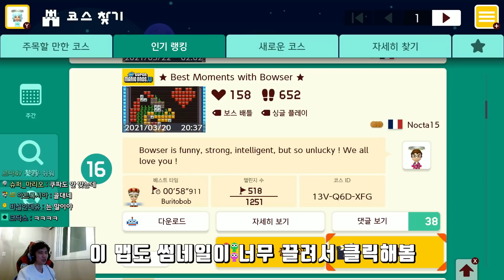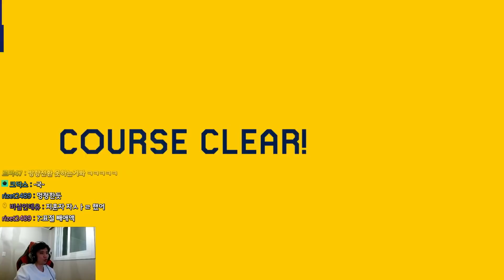어몽어스 업데이트기념 고퀄 슈마메 어몽어스 등장 - 슈퍼마리오 메이커 2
1. TR8-T5S-JWG (Who is the Imposter) [00:00]
2. 13V-Q6D-XFG (Best Moments with Bowser) [03:57]
3. FK4-KQQ-RXG (Toad Turns Evil) [06:18]